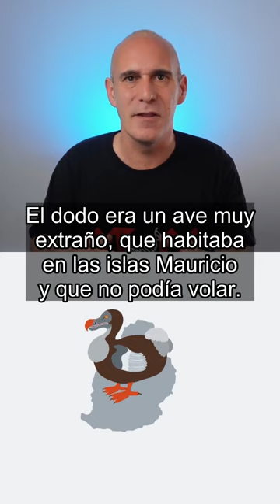Colossal Biosciences - Puzzle de desextinción del dodo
La empresa Colossal Biosciences busca desextinguir el dodo y el tigre de Tasmania. Sin embargo, enfrentan desafíos significativos, como la falta de piezas y la degradación del ADN. Aunque se pueden obtener muestras de ADN de animales conservados, recrear el genoma completo es complicado. Los científicos se muestran escépticos sobre el éxito del proyecto.